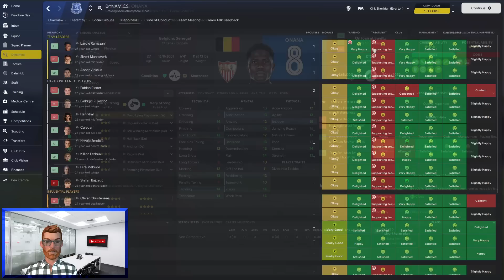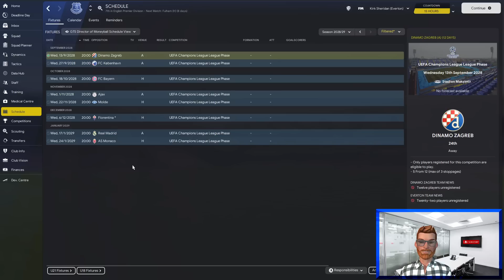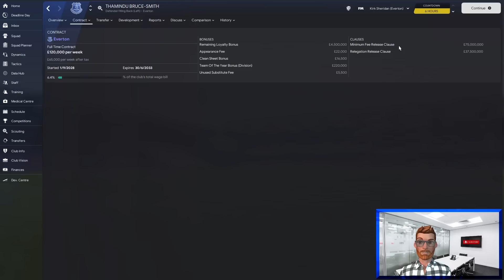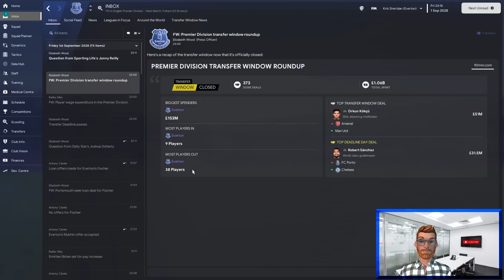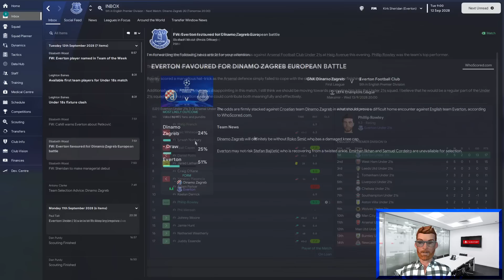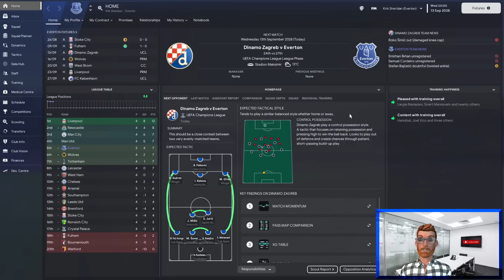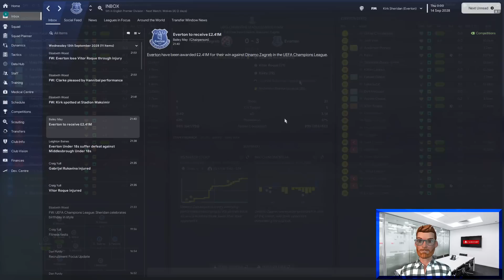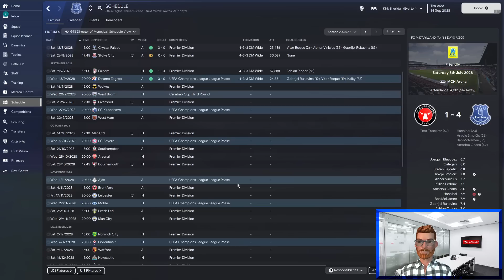CHAMPIONS LEAGUE CENTENARY CELEBRATION | Play FM23 as the Director of Football | EVERTON Moneyball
THIS IS THE BIG ONE! My first match in the Champions League as Director of Football just so happens to be Antony Clarke's 100th match as Head Coach of Everton Football Club.

But before we reach that milestone, there's a transfer window to conclude and some truly dreadful team dynamics to deal with.

Watch this episode for a record breaking transfer window, another relegation raid, and final proof that our squad is a lot better than last year.

Play FM23 in a brand new way! In this series I'm going to show you how to play Football Manager as the Director of Football.

Director of Moneyball | Episode 13 | Everton

It will be a long road back to the top, but I'm making it my mission to take Everton all the way to the pinnacle of European Football.

All of that will be left to my staff because I am the Director of Football. Scouting, recruitment, data analysis, unearthing bargains and embedding a club DNA. That's my job here.

And to help us move away from the financial precipice the club is currently leaning over, we will be applying the Nine Rules of Moneyball:

1. Promote youth ahead of transfers
2. Only buy players aged 20-25, with decent data sample size
3. Shop outside the usual markets - transfer listed and out of contract players, low reputation leagues
4. Improve defence before attack
5. Always improve the weakest area of the team first
6. Don't buy strikers unless absolutely necessary
7. Sell players at their peak age
8. Always be scouting for replacements
9. Sell any player if a club offers more than they are worth

Can I lay the foundations for Premier League and European glory? How far can you take an elite club in Football Manager 2023 by completely ignoring match tactics, training and team selection? Let's find out...

This will be the biggest challenge the Director of Moneyball has ever faced. Watch the carnage unfold.

Video recorded and edited with:
Animaze  |  OBS  |  Vegas Pro

FM23 DOF Save | FM23 Director of Football | Football Manager 2023